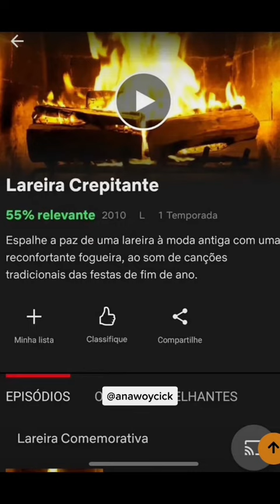COM QUE IDADE VOCÊ DESCOBRIU QUE … PARTE 2